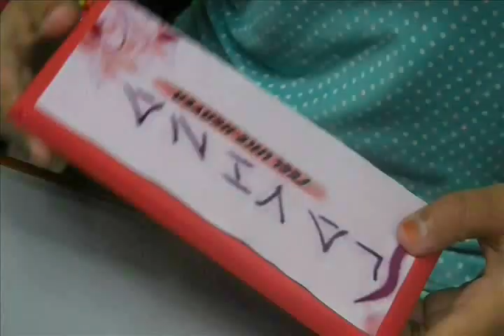LAVINA chocolate - So Good it Can't Be Described!!!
Hem..why does LAVINA chocolate taste so good? Can LAVINA chocolate give me a happy-high? (Ehem2!! No need for to much description!!)

Errr..errr...hey guys!!! just feel...feel like heaven..opssss my bad!! just feel...feel free to view this video ok =) miahahah